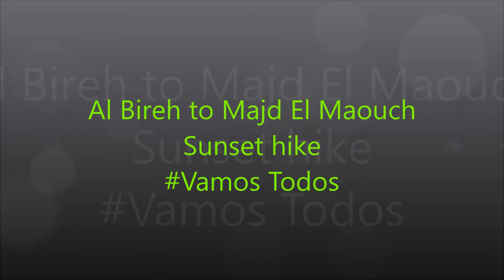Al Bireh to Majd El Maouch Sunset hike Vamos Todos Lebanon(29-09-18)